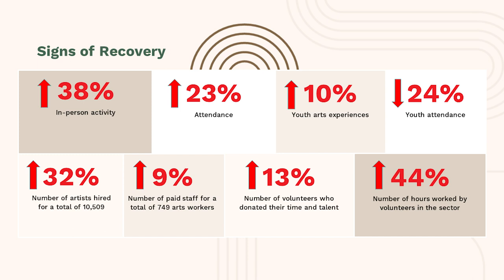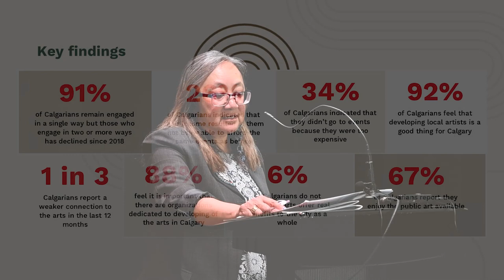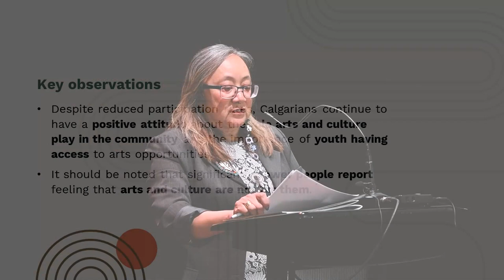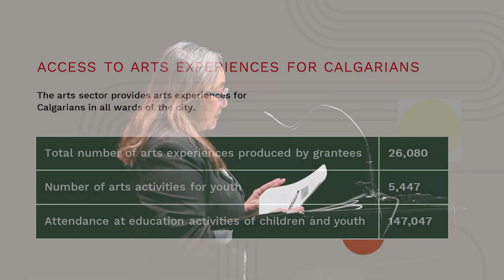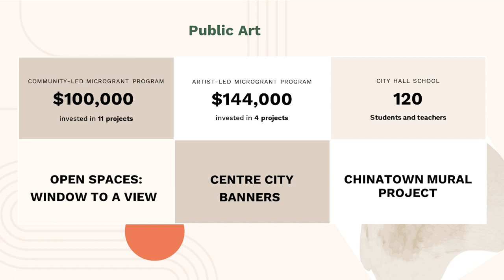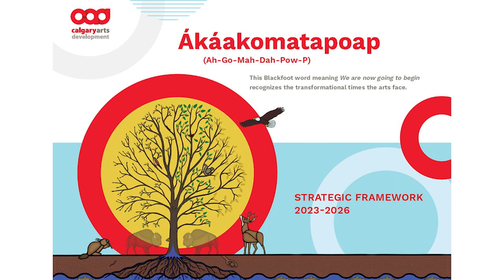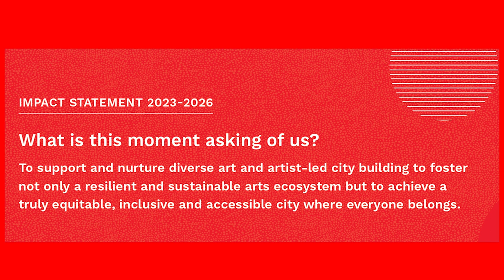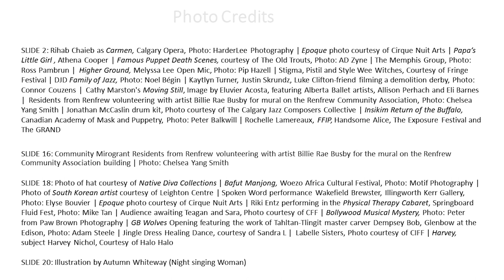2022 Report to Community | Calgary Arts Development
If you missed our in-person Report to Community event on June 29, 2023 at cSpace, you can now view the presentation online. Watch the video to hear our President & CEO Patti Pon talk about our arts activities in 2022 and what’s needed next.

You can also read the full report at artsaction.ca.